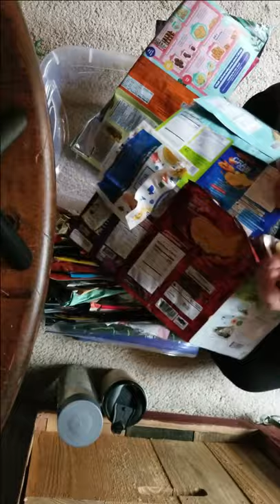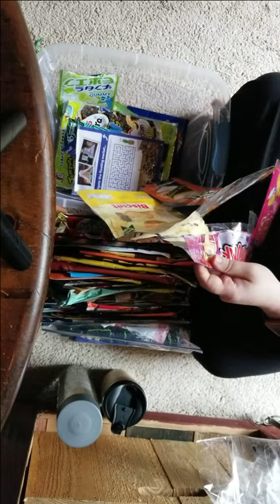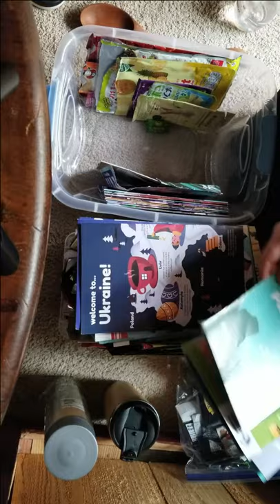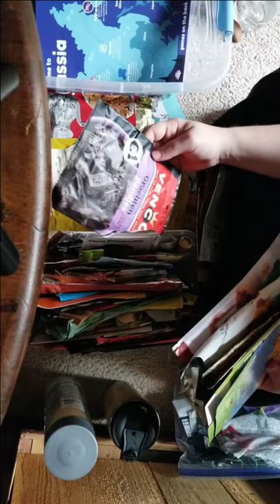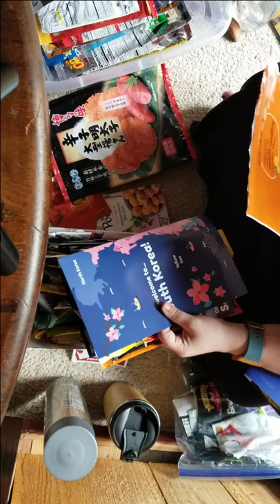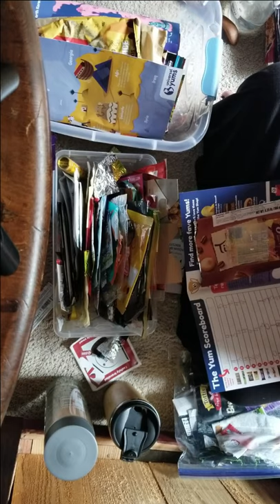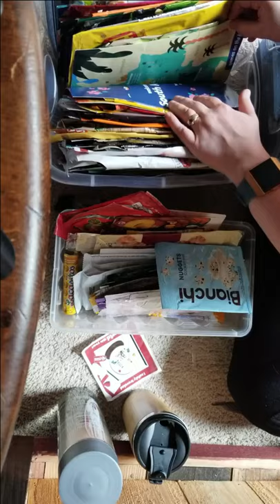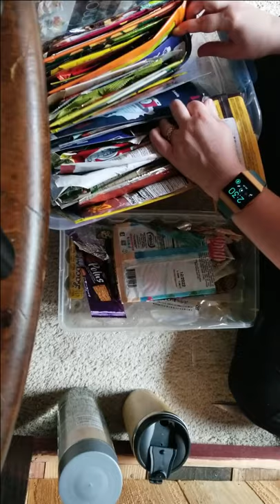ASMR - Sorting Universal Yums Treat Wrappers - Plastic/Card stock/Tape Sounds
We have a Universal Yums subscription and I love to save the wrappers from all the amazing treats we get from around the world. Well the wrappers had outgrown their old bin and I wanted to sort most of them into their country folders. I figured I would just record the process because the sounds are nice!
If you wanna help me get better tools for better videos or just send me a tip!

Find me here also:
On Instagram I have @bentspoon49, my businesses @thebentspoonstore and @jigsawsjammie.
If you like vintage items my Etsy Store is
If you like all kinds of homemade stuff